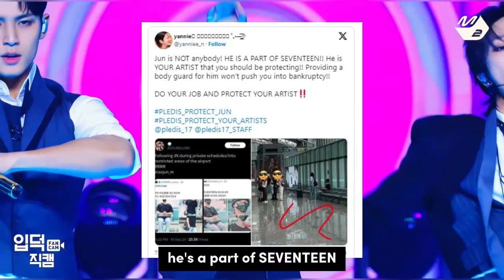Fans Enraged Over Alleged Lack of Security As Stalkers Invade SEVENTEEN JUN’s Privacy